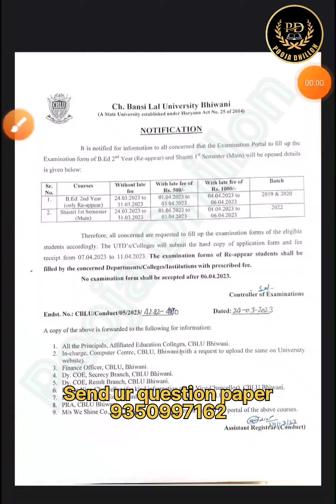CBLU B.Ed Reappear form 2023 | CBLU ने जारी करे Reappear B.Ed Form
Hello everyone
Here university, exam se related sbhi information
Crsu Notification
MDU Notification
KUK Notification
CDLU Notification
CBLU Notification
IGU Notification
GJU Notification